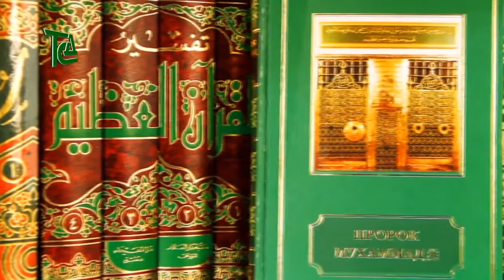125. Приследования язычников.